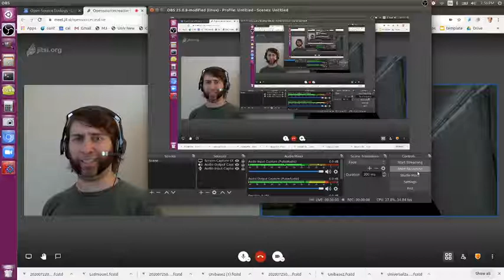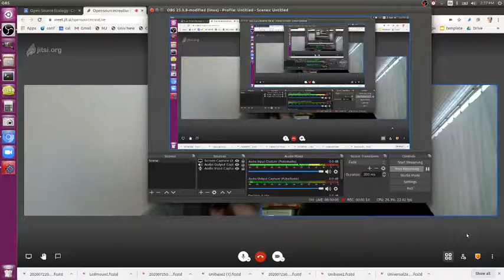Open Source Creative Podcast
(raw video, official version forthcoming)

By (and with) Jason Van Gumster - maker of the Open Source Creative Podcast.

Jason wrote Blender for Dummies.

Jason van Gumster does a lot of things. Mostly he makes stuff up. He writes, animates, and occasionally teaches. He has heavy entrepreneurial tendencies that run nearly as deep as his creative ones... so he has a constant fascination with producing creative content with as much control and independence as possible. Naturally, he's a big proponent of open source software; very nearly everything that he produces is made using Free and open source tools.

Using those open source tools, Jason ran his own small, independent animation studio for 8 years. And in the course of that, he had the privilege of managing mid-sized international production teams on ridiculously tight deadlines (4-7 minutes of CG animation in 2 days)... for fun. He's transferred some of that experience in writing to two separate books, Blender For Dummies and GIMP Bible. The rest of that experience he continues blurt out a bit at a time during his weekly[-ish] podcast, the Open Source Creative Podcast.

Currently based just outside of Atlanta, Georgia, Jason spends the majority of his time drinking coffee and trying to be awesome. The former he's pretty much gotten down to a science. The latter... well, every now and again he succeeds at that one and makes it look like it wasn't an accident.